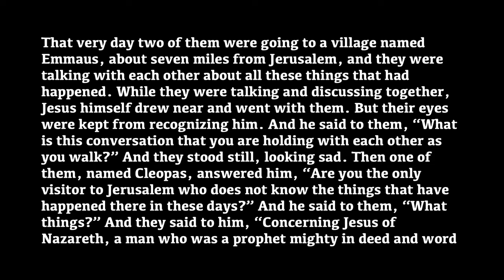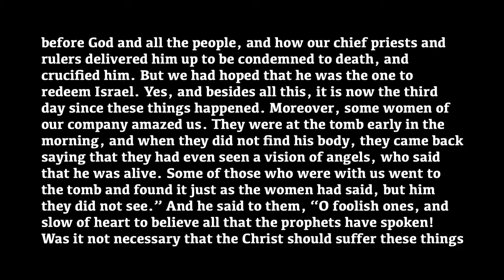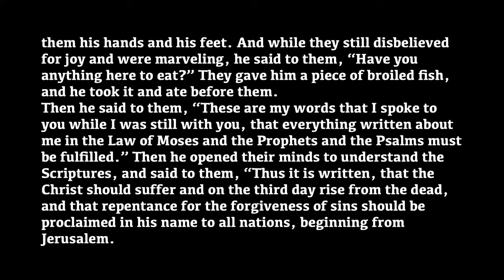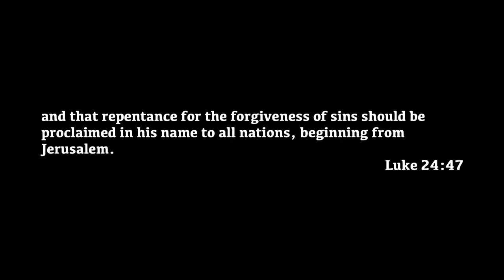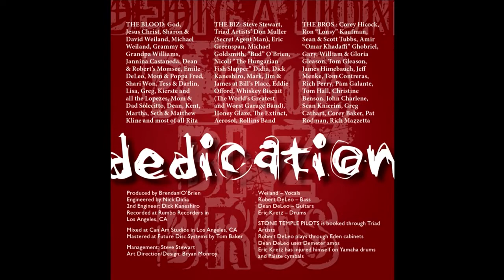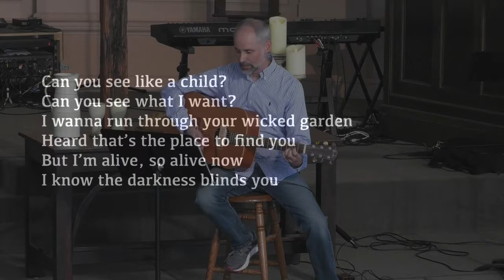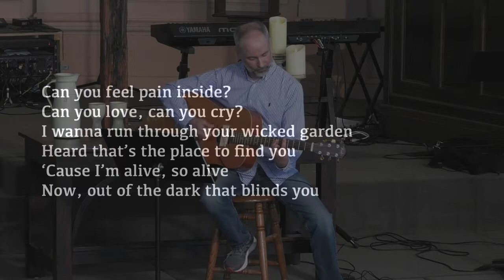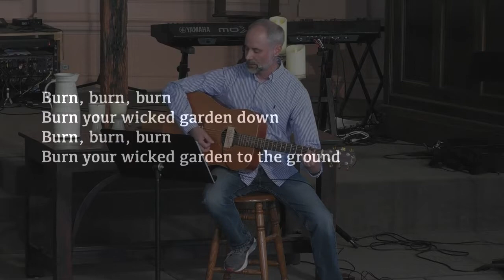Piloting Old Stone Temples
Message by Brett Eades
May 1, 2022
Luke 24:13-49